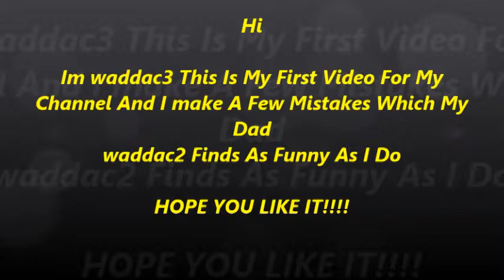Lock Picking an Easy Master Lock With Warded Picks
Most of my videos are tutorials with hints and tips for lock picking, Including bumping locks raking locks and single pin picking locks SPP using many different lock picking tools, Including picking a safe with auto jigglers. I also have security warning videos and hints if you have been a victim of a burglary and your locks have been bumped. My bumping security video shows evidence on the keyway you have been a bump victim. Insurance companies will not always pay out due to a key being used. My video evidence will prove to an insurance company that you have been a victim of a bump crime, and will have to pay out what's rightfully yours, so subscribe and watch all my lock picking videos for great tutorials on lock picking with all lock picks including warded lock picks, disk detainer picks and tubular lock picks also known as ace picks, southord pick guns. All are great to view